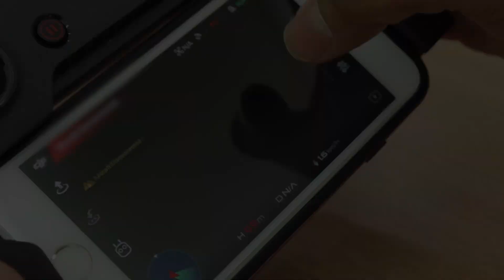DJI Spark Fly More Combo tips pemula, setup dan kalibrasi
cara setup untuk DJI spark fly more combo untuk pemula atau pemakaian pertama